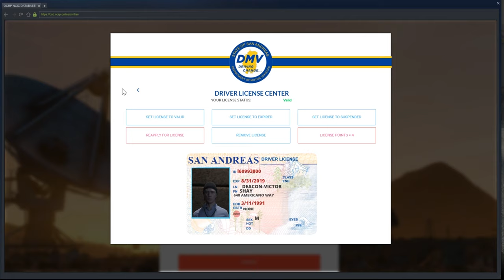Road Rage! (Criminal) OCRP 220 | GTA V Roleplay! [4K]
Computer Specs *at time of recording*:
8Gb DDR4 2400MHz RAM
Zotac Nvidia GTX 1080 TI Blower 11GB GPU
120Gb SSD + 3.5TB HDD

Suggestions?